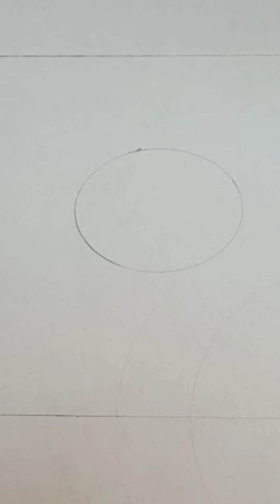❤️💛Sankranti Haldi Kumkum decoration / रथ सप्तमी decoration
Sankranti special decorationeasy and simple sankranti special decorationsankranti special decoration at hometilwa decoration ideasHaldi kumkum decoration ideassankranti decoration ideasmakar sankranti haldi kumkum decoration ideashaldi kunku decorationmakar sankranti decoration ideassankranti decoration ideas at homemakarsankranti decoration ideas for homebornan decoration ideas for home

Harvest festival decorationsharvest festivalSankranti decoration ideas at homesankranti decoration ideastilwa decoration ideaspongal decoration ideaspongal decoration ideas at homemakar sankranti decoration ideasmakarsankranti decoration ideas for homebhogi pallu decoration ideaspongal decoration ideas in schoolsankranthi decoration ideasbhogi pallu decoration ideas at homeSankranti haldi kumkum decorationmakar sankranti haldi kumkum decoration ideas
❤Link

Sankranti special haldi kunku decorationhaldi kunku rangoliहळदी कुंकू सजावटmakar sankranti haldi kunku decorationhaldi kunku decoration ideasmakar sankranti haldi kunku decoration ideassankranti haldi kunku decoration ideas at home
Sankranti haldi kunku decorationhaldi kumkum rangolihaldi kunku decoration at home

sankranti special rangolimakar sankranti rangolinew sankranti special rangolisankranti rangoli designsankranti special rangoli 2021sankranti mugguluhaldi kumkum program special rangoliRatha saptami decoration ideasratha saptami mugguludiy makar sankranti decorations